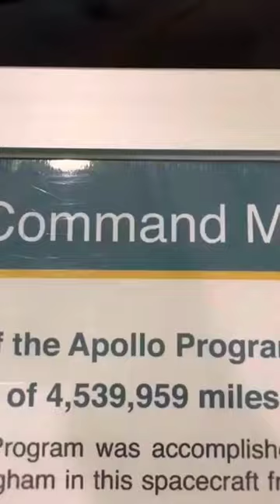Apollo 7 command Module|Dallas